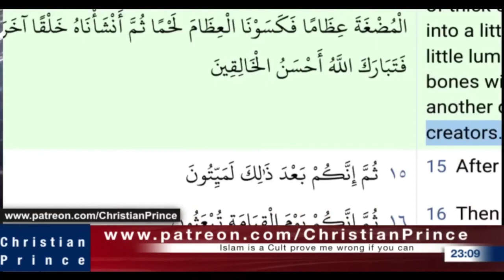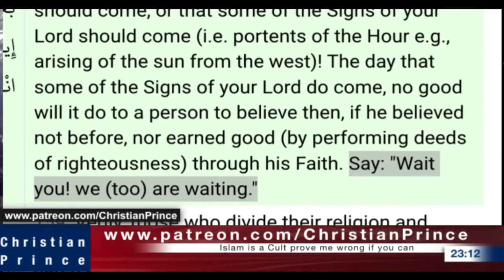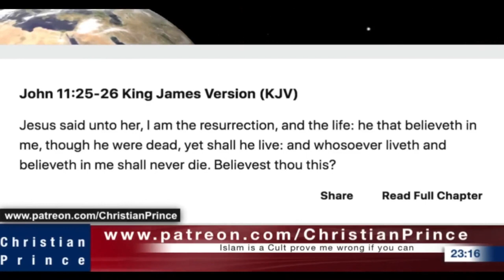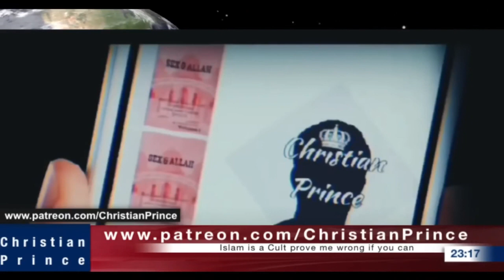The One Who Wanna Follow A Dead, He is A Dead Man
This video is clipped from CP's live video on his channel